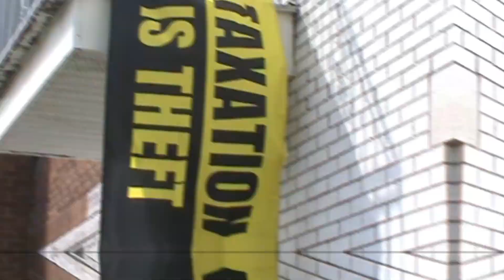Viande Tiède - 080 - Si tu votes, tu fermes ta gueule.